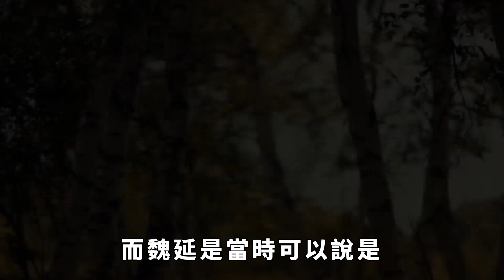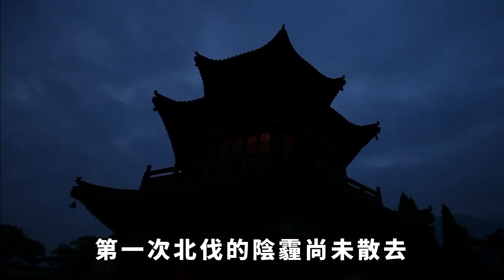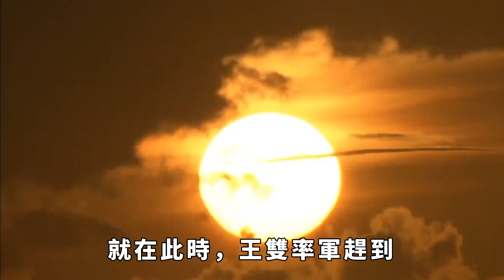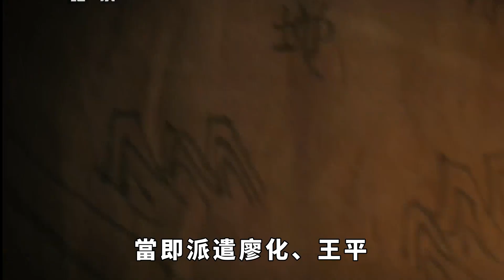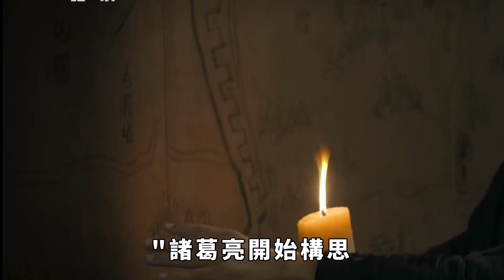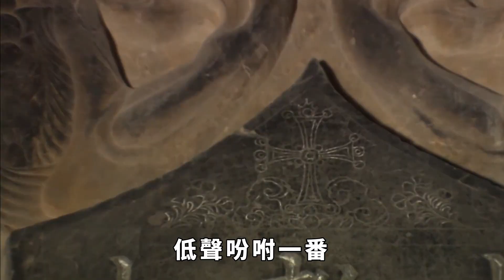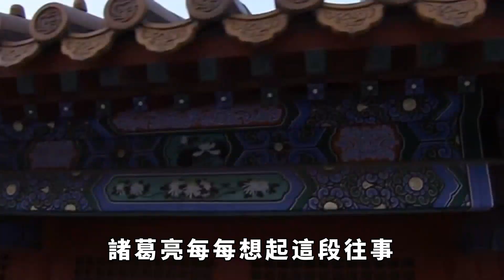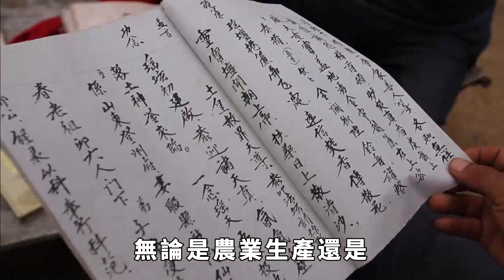此人連斬蜀漢兩名猛將，令諸葛亮刮目相看，結果卻被魏延一招秒殺！【巧看史記】歷史冷知識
三國到了後期，已經進入人才雕零的時代，而蜀漢也進入了青黃不接的階段。彼時的蜀漢能拿得出手的年輕武將只有關興、張苞兩人，至於姜維本來是屬於曹魏的武將，若不是諸葛亮設計降服姜維，恐怕蜀漢的後期會將進入無將可用的局面。而蜀漢這時出名的武將還有趙雲、魏延，但此時的趙雲已經老邁，不能再指望趙雲什麽了，而魏延是當時可以說是蜀漢唯一成名的戰將，在諸葛亮第二次北伐之時，曹魏的一名戰將連斬蜀漢的兩名大將，令諸葛亮非常的大驚失色，最終卻被魏延一招秒殺，那麽這個曹魏的武將是誰？魏延又如何將其一招秒殺呢？
河南大雨沖刷出一古墓，竟揭開一千八百年前的真相「關羽的真實面目」，百姓直呼拜錯了！
回族人祖先到底是誰？回族人是阿拉伯人的後裔嗎？答案可能出乎你的意料！
維吾爾族起源揭秘：維吾爾族的祖先到底來自哪裏，竟有一半蒙古人的血統，其建國之路異常曲折！